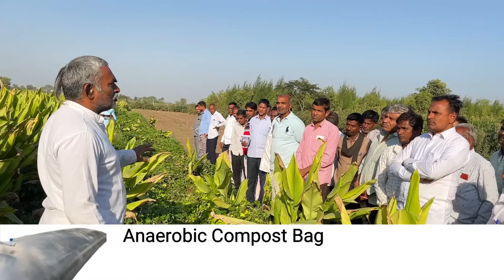પ્રાકૃતિક ખેતી થી સારા માં સારો પાક એનારોબિક કમ્પોસ્ટ બેગ આધારિત ખાતર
Join Our Gir Cow or Gau Palan Training Program
✅ Gau Palan Training:
✅ Vedic Bilona Machine | Vedic Wooden Bilona Machine | Vedic Bilona Ghee Making Machine